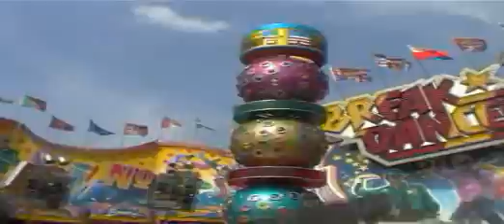Break Dance Dreher 4x4 Offride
UBERBREAKER!

World fastest Breaker only the 6x4 goes faster but that one is from dreher too!